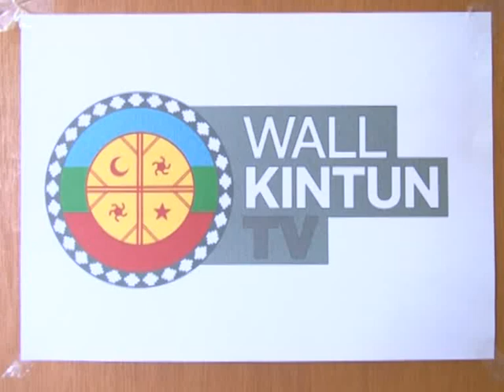Se lanza el canal mapuche Wall Kintun, primera emisora de un pueblo originario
La señal mapuche Wall Kintun, primera emisora de un pueblo originario, comenzará a transmitir de manera regular a partir de esta medianoche, por el canal 2 de aire analógico.

El lanzamiento coincide con el Pre MICA (Mercado de Industrias Culturales Argentinas) de la región Patagonia, que se lleva a cabo en San Carlos de Bariloche.

La señal Wall Kintun TV, cuyo nombre significa "buscar alrededor", comenzará a transmitir con el programa "Visión indígena", el primero realizado íntegramente por comunicadores originarios, sobre temas relacionados a las comunidades indígenas.